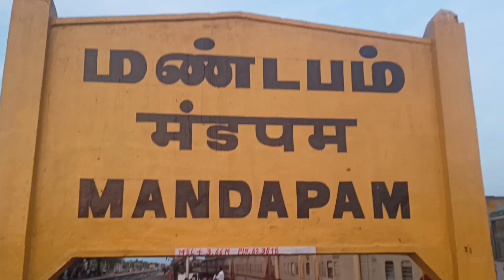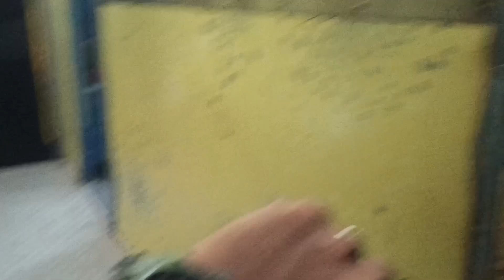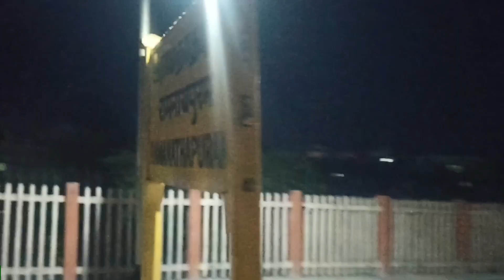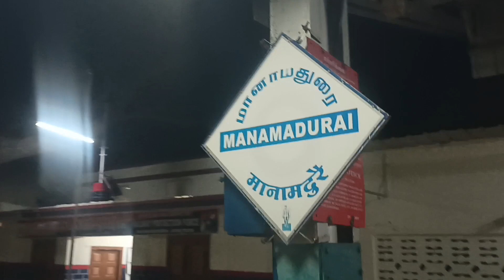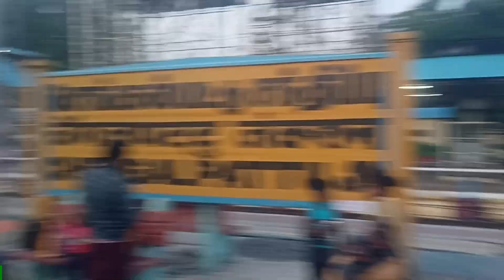🚂mandapam to Chennai train vlog| traveling tamil